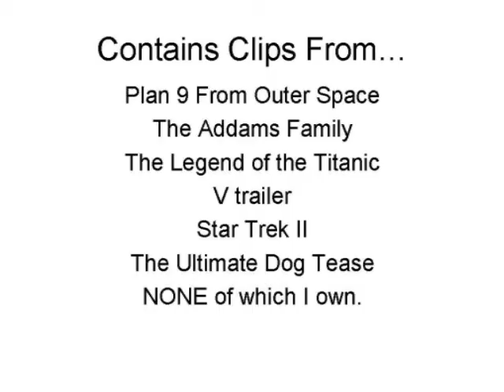Plan 9 From Outer Space Review